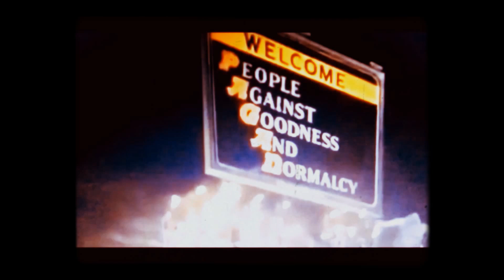DdS @ The Viper Room, Feb. 10th 2017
Taken from video footage by Christopher Little and Lisa Sisson. Pics by Lisa Sisson and Lee Lawless.

Huge thanks to our lovely nun: Katarina Noire, to our Countesss' willing submissive: Adam Roberts and a huge thanks to all of our friends and fans who came out in support of us!